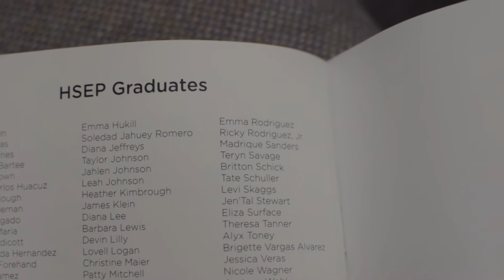DOCumentary: Journey To The Diploma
Deciding to go back to school was the hardest thing I’ve done in a while. During the process, I wasn’t sure if I was going to be able to finish. I sacrifice so much but getting to the end and being able to walk across stage was worth it. Since graduating I’ve come across 3 different type of people:  either they dropped out and haven’t gone back - people that want to go back but don’t think they can - or those that are scared and can’t take the leap of faith.
In talking with these individuals, I wanted to share my story. I’ve been through it and can honestly say “IF I CAN DO IT, SO CAN YOU.” A phrase I’ve never thought I’d be able to say. I know I will not be able to convince everyone that wants to go back to school and further their education and haven’t but my goal is to inspire just ONE. All it takes is ONE person to choose themselves. Take the leap of faith and in due time you too will have a story - MaDrique

Stream/Download “The World Iz Yourz” Feat. Donovan McCray Pro.

2018 Dreams Of Children Music Group LLC,